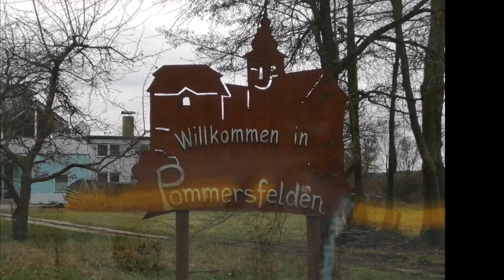Schloss Weißenstein Schloss Pommersfelden im Pommersfelden erkunden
Schloss Weißenstein, auch Schloss Pommersfelden genannt, wurde zwischen 1711 und 1718 unter Lothar Franz von Schönborn, dem Bamberger Fürstbischof und Kurfürst von Mainz in Pommersfelden bei Bamberg als private Sommerresidenz erbaut